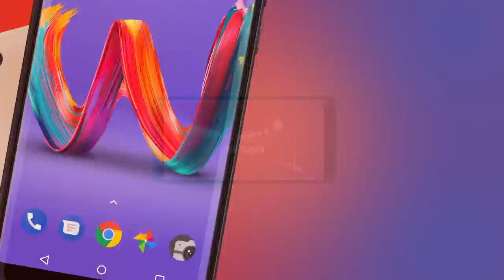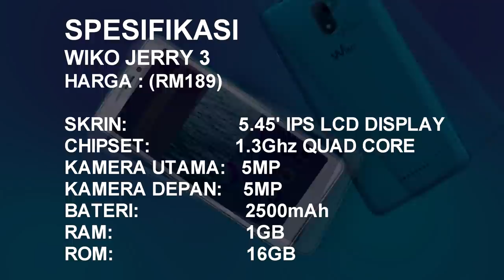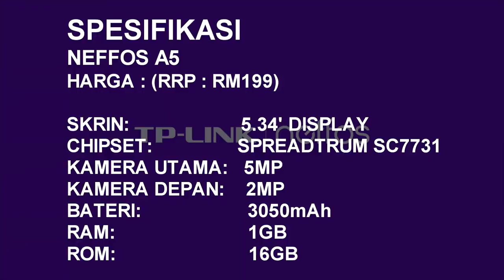SMARTPHONE TERBAIK RAYA (BAWAH RM300 / RM200)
Peranti Terbaik Dibawah Harga RM300 dan RM200
Jom sembang sembang sikit diawal video tentang smartphone di harga ni.
Untuk skip boleh pergi ke minit 03:40

PSSSTTTT..NAK HARGA RENDAH,CHECK LINK DIBAWAH